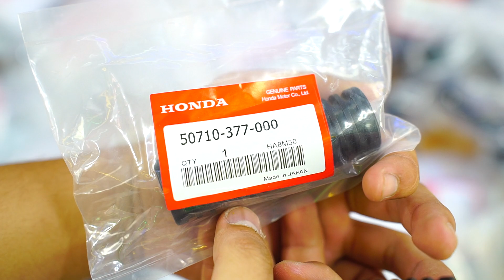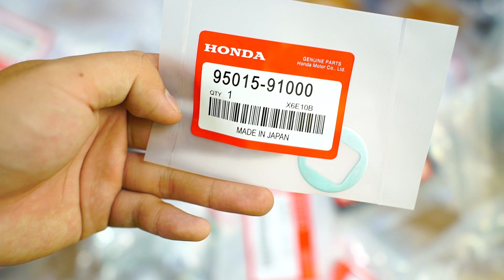(50 BỘ) CAO SU GÁC CHÂN JAPAN + CHỐNG NGHIÊNG DREAM THÁI 💥Giá 300k GIẢM CÒN 200K